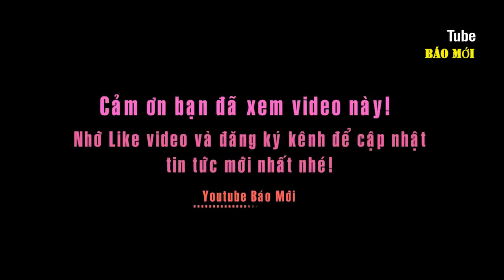Cách pha cà phê “quý tộc” đậm đà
Cà phê pha sữa cho là thức uống vốn được nhiều người yêu thích
mỗi lần đi uống nước với đám bạn đây là thức uống mà lần nào cũng có trong
thực đơn. Thông thường chúng ta sử dụng những ly cà phê ngoài quán và được pha theo một công thức ước lượng bằng mắt. Nên để có một ly cà phê quý tộc thì không phải ai cũng đã có lần thưởng thức.
Trước hết chúng ta phải chuẩn bị một chậu cát nóng, cho cà phê vào và lắc đều trên cát… đến khi cà phê nóng lên và cho đường sữa tùy từng sở thích của mỗi người. Hay còn có cách pha chế khác là pha trên những chiếc máy pha cà phê được ép lấy nước cà phê với một tỷ lên 70/30 cũng sẽ cho ra những ly cà phê caphuchino cực hấp dẫn như thế này.